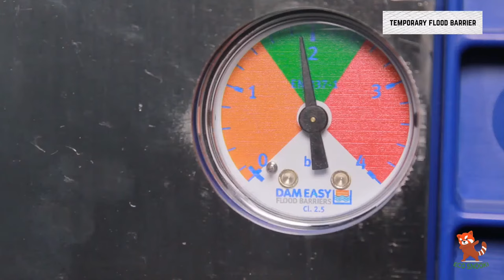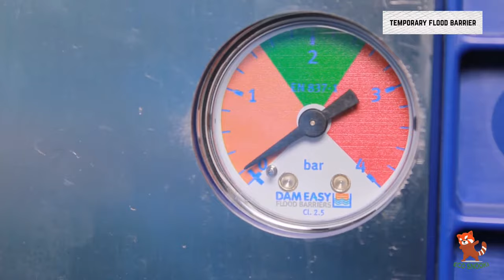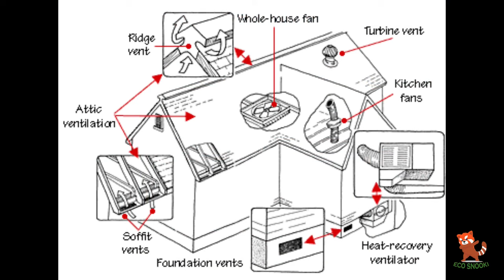Does new tech flood barriers protect the house from flood ?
Flood barriers act as flood control devices to protect your property, reducing your clean up, damage and insurance claims. The barriers are demountable, which means they are stored away in normal conditions and only deployed in a flood warning.
Removable flood barriers are engineered to provide similar levels of protection to permanent flood defences, but with the advantage of being fully removable when not required.
Some temporary defences are inflatable, others are modular meaning they can be linked together to create a barrier, whilst others use the weight of the water to form the barrier.
Here we are watching the instalation and removal of a temporary barrier with latest technology. There are many types of temporary barriers available with different sizes and mechanisms.
Temporary flood barriers is a rapid deployment flood protection system, which is low cost and effective for residential properties. It is robust and flexible for commercial and industrial premises too.
The flood barrier can be installed on a single door or joined together to create a flood wall or used to create a bund around a key asset. This flexibility allows for solutions to be tailored to your requirements and makes flood barriers a popular solution for commercial and residential buildings. This also means your barrier is always manufactured bespoke to your property.
They are of steel, plastic, or other heavy material. You place them into your door or window frame, on the outside of your existing door or window, with a unique frame that will keep water from seeping under or around your doors and windows. Door flood barriers are generally three feet in height, but taller options are available.
Before using the flood door barrier, one should make sure that there is no more entry points for the flood water to enter into that house. The vent guards can be used there.
The Vent guard is designed to protect vulnerable breathing points on a building, for example air-bricks and gas vents on the exterior of buildings. Once sited it takes just seconds to operate the unique bung securing system.
Fully protecting a home from flooding is a significant undertaking. Temporary barriers may redirect the water away from your home’s entrances and restricts water from entering room, only if our house is fully air tight. It oftentimes involves more than temporary barriers or flood planks. In fact, it usually requires special considerations when it comes to the infrastructure of your home, including the foundation, walls, electrical components, HVAC, plumbing systems, etc.
Products courtesy
Dam easy
Flood gate
Flood shield